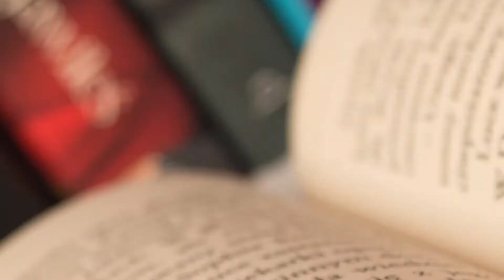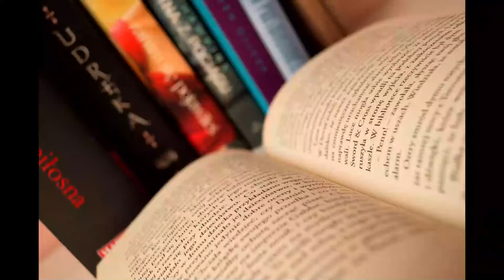CO JA CZYTAM 3